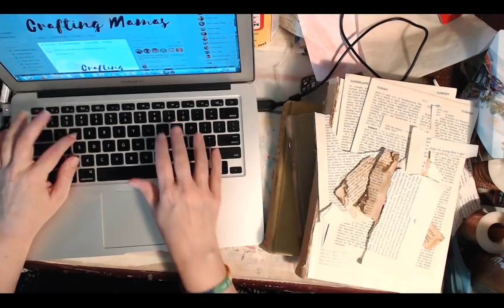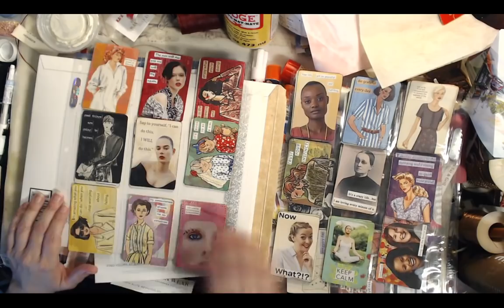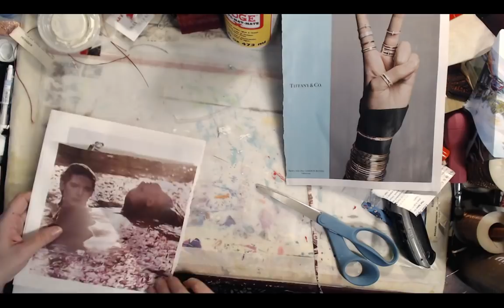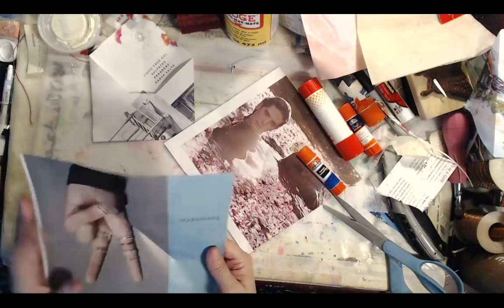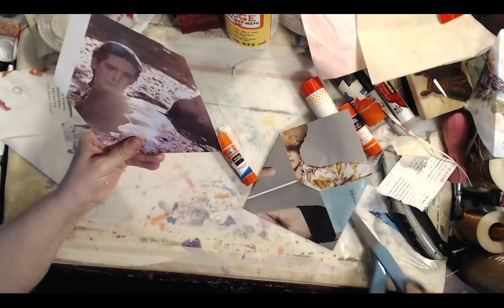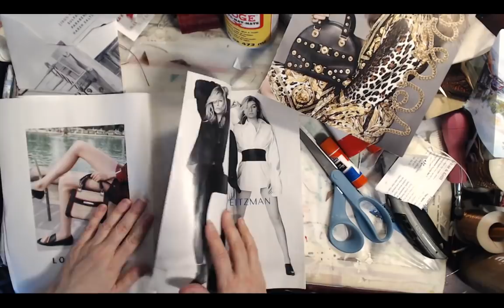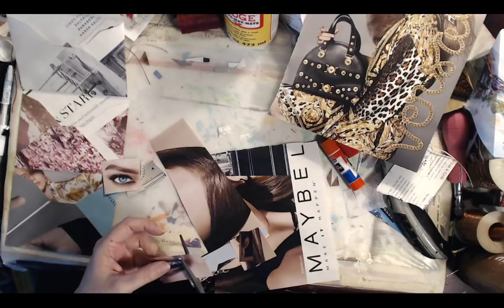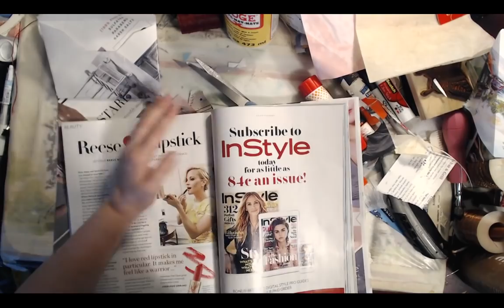Craft & Chat .. Waterfall Envelope Pen Pal Mail....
Come join in the fun!   Live Streams Every Tuesday & Fridays @ 9pm Eastern

The idea for Scavengerhunt2018 is from Janet M Young.